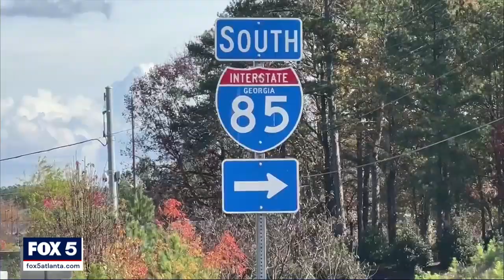Body camera video shows violent home invasion suspect toss pistol out of truck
Body camera video shows law enforcement arrest a man wanted for an armed home invasion. The found more weapons after the arrest.